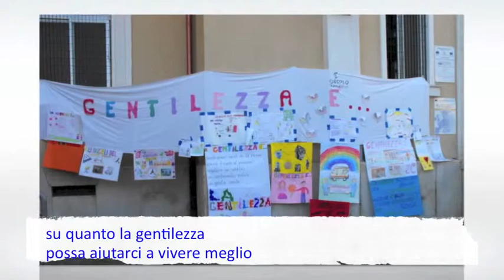La settimana della gentilezza